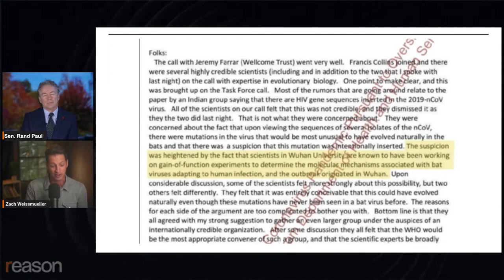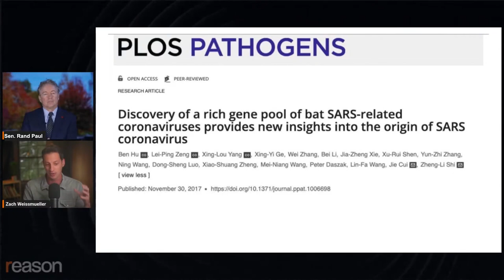Rand Paul on the lab leak 'deception'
"When I first heard about the debate [over the origins of COVID-19]…I assumed that the scientists were being honest with us," says Sen. Rand Paul (R–Ky.). But his mind changed after reading a May 2021 article self-published on Medium by former New York Times science journalist Nicholas Wade. "As I began looking at this, the evidence, I think, was very, very strong that it came from a lab."
Paul, who has a new book called Deception: The Great COVID Cover-Up, famously clashed with former National Institute of Allergy and Infectious Diseases Director Anthony Fauci in multiple Senate hearings over the question of whether his agency funded risky "gain-of-function" research in Wuhan, China, that Paul believes may have resulted in the creation of the virus that caused the COVID-19 pandemic. Gain-of-function research involves enhancing the transmissibility or deadliness of viruses in human tissue. Fauci denied ever funding such research, telling Paul in July 2021, "You do not know what you're talking about."
But Paul tells Reason that the evidence that Fauci was lying has been piling up since then.
"It's a felony to lie to Congress," says Paul. "It's punishable by up to five years in prison."
He referred the matter to Attorney General Merrick Garland for criminal prosecution but says he's received no reply.
"It is a huge cover-up [by] not just Anthony Fauci, but throughout government, eight different departments of government," says Paul. "The [National Institutes of Health] is more secretive at this point than the CIA."
Paul has introduced multiple bills and amendments to cut public funding for gain-of-function research, to reform how the federal government funds scientific research, and to prohibit government officials from meeting with social media companies for the purpose of censoring legal speech.
"If Twitter wants to censor me or YouTube wants to take my speech down because I say masks don't work, that is their prerogative," says Paul. "But I do think that a consistent libertarian position is telling the FBI, Department of Homeland Security, [Centers for Disease Control and Prevention], [President Joe] Biden's spokesmen…that they can't be meeting on a weekly basis with either overt or implied threats of, 'You need to do this or else.'"